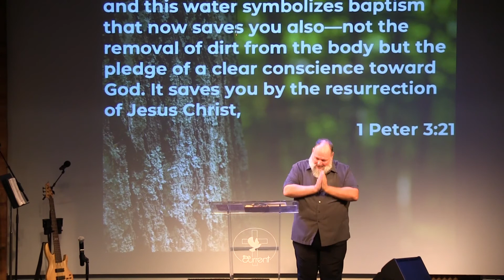Tony Egan July 12 2020 1 Peter 3:13-22 Suffering for Doing Good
Message Taught by Tony Egan  July 12, 2020
The Current  Plano, TX